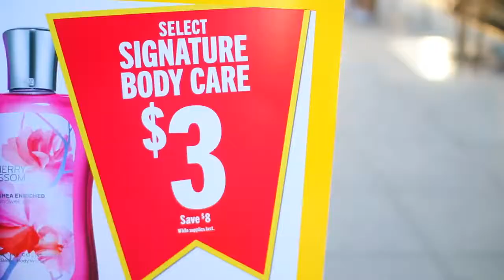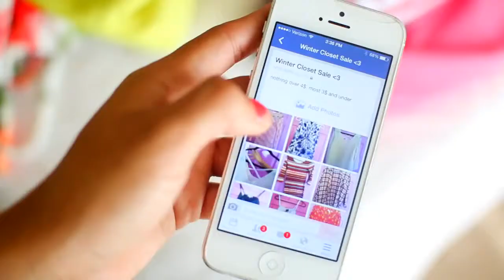5 Ways To Make Money This Summer! ☼ On The Internet ᴺᴱᵂ